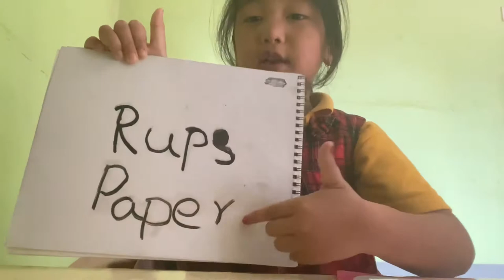आमाछोरी Simple Living Diariesमा धेरै पछी Mukbang भिडीयो आयो है🤓|| a Day In My life || Bridal day